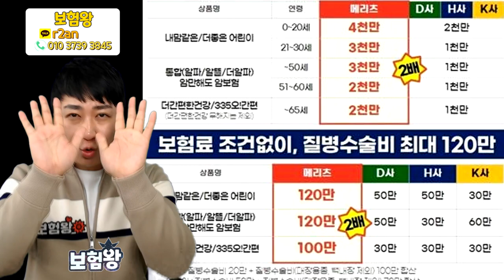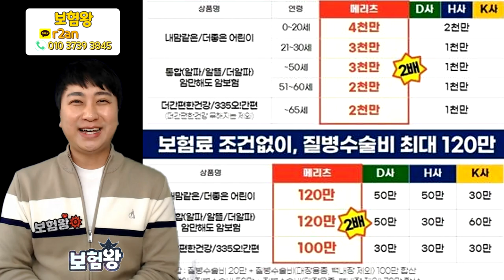■한시적 특판상품■ 메리츠화재 미치지 않고서야 어떻게 ?? (31일 딱 8일간)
메리츠화재가 3월31일까지 목숨걸었습니다.
상품의 보장한도를 업그레이드 하고 보험료까지 낮췄습니다.

31일 문닫기전에 미리 연락주셔서 좋은상품
준비하세요^^

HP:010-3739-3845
카톡친구추가:r2an
카톡플러스친구:보험왕